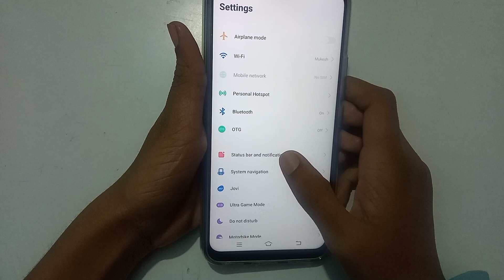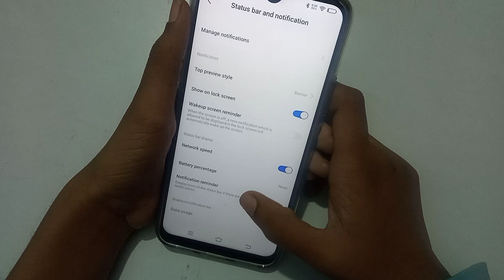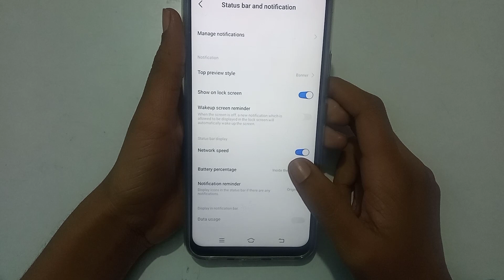How to show network speed in vivo y51 phone, network speed show kaise kare